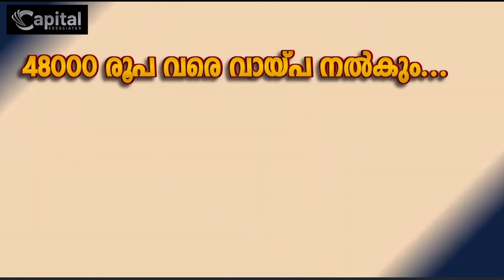പ്രാപ്പൊയില്‍ സ്‌കൂളിന് മൈതാനം നിര്‍മിക്കാന്‍ 20 ലക്ഷം